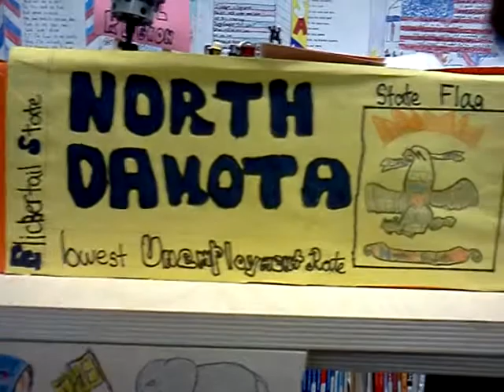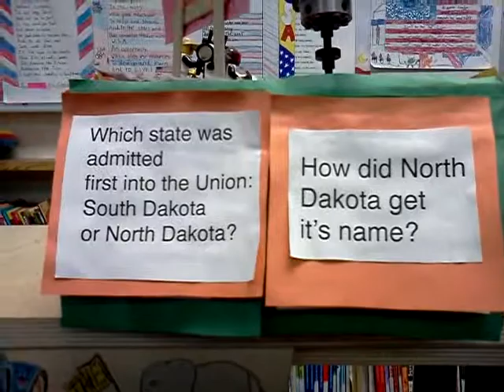North Dakota State Float by Venom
These are the "How To Edition" of our 5th Grade State Floats 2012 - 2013
As part of EricTheElephants State Report, a "float" is required.
My float does not require being on wheels. We will not cart it around the school.
It just has to sit there and look like a lot of effort, creativity, and thought went into it.
If that criteria is met, I will be a happy teacher. If not, it goes on Youtube anyways.
Enjoy! These kids worked hard. Like if you agree!